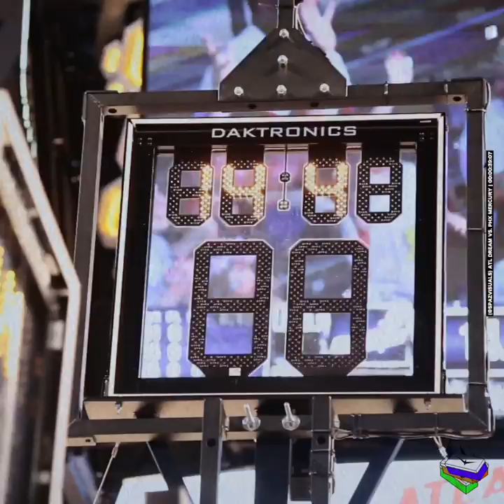Diana Taurasi | @AtlantaDream VS. @PhoenixMercury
Year of 2018: Atlanta Dream
VS. Phoenix Mercury 6/3/18

In video:
Diana Taurasi
Britney Griner
Tiffany Hayes
Brittany Sykes
(AND) more

This Motion Picture Is Rated [PG-13]

A Creative Direction/Orchestration by:
A Spaz Visuals Film: Production ©
(full edit done by: @SpazVisuals)